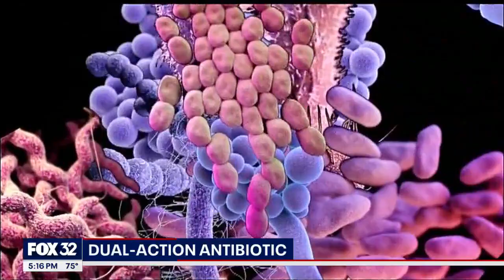Chicago scientists discover new antibiotic that may defeat bacterial resistance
Scientists at the University of Illinois Chicago have discovered a new antibiotic that may make it nearly impossible for bacteria to develop resistance, marking a significant breakthrough in the fight against infectious diseases.